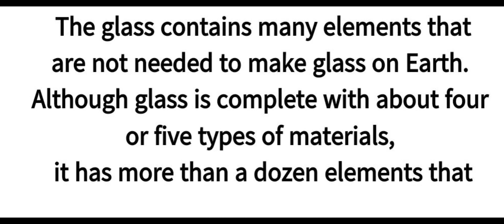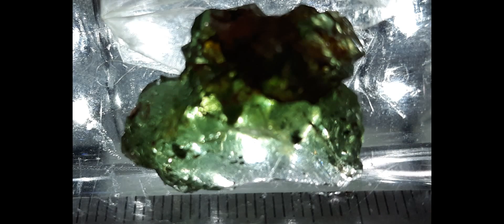White and green-glass meteorite -to sell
This is not glass caused by meteorite collisions on Earth.
Cosmic material,lr..
It has more than 11 kinds of elemental compounds.